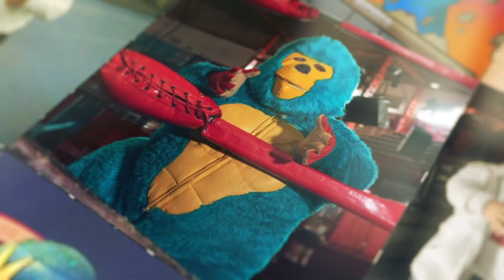Feliz Día del Padre: Kemonito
¡Seguimos de fiesta!
Microman recuerda como llegó a la Lucha Libre gracias a su padre y héroe, Kemonito.